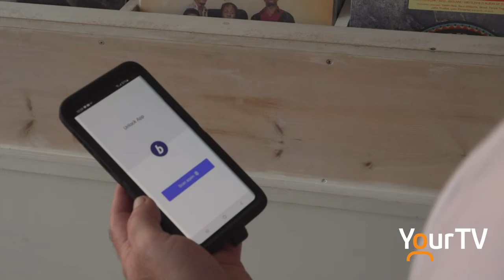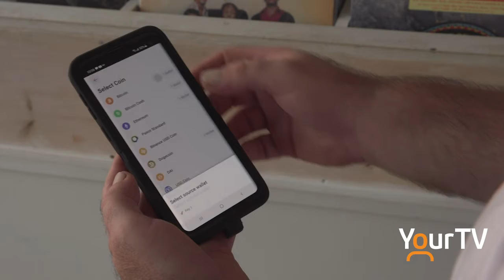The Record Shoppe in Huntsville goes Crypto with its currency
The Record Shoppe in Huntsville is offering you new ways to pay beyond the standard cash, debit or credit.